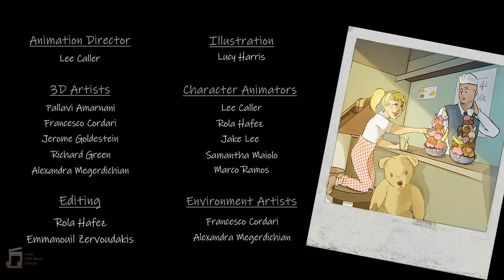Mafia Mix-Up | Indie Film Music Contest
New original score by Daniel E. Wakefield. Entered for the 2022 Indie Film Music Contest.